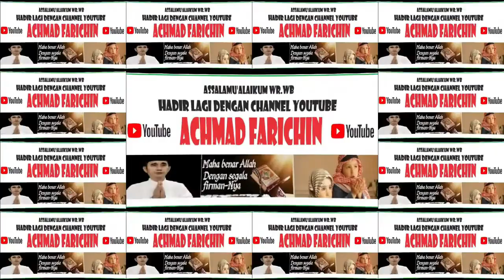TILAWAH REMAJA // MTQ KE-52 TINGKAT PROVINSI JAMBI DI SAROLANGUN // 2023